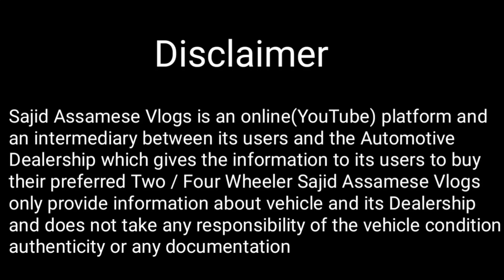Buy Second Hand Car In 1,90,000 Only / Used Car In Assam / Nagaon Second Hand Car Showroom